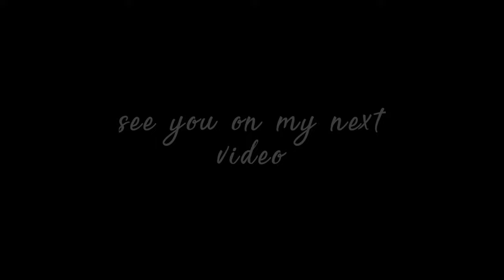Benefits of spearfishing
Benefits of spearfishing | Spearfishing in goa india

Hi!
Spearfishing is sustainable way of catching only what you want! Taking out fishes from their misery at once rather then letting them die outside water, Become a part of our underwater Fishing, Spearfishing & Freediving Community!

Background music.